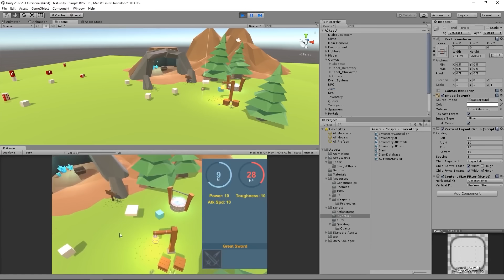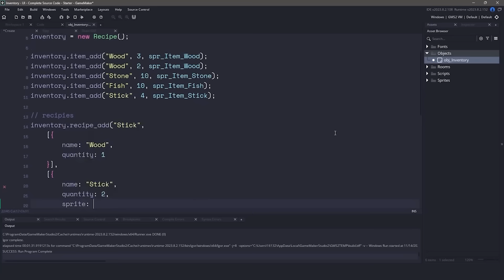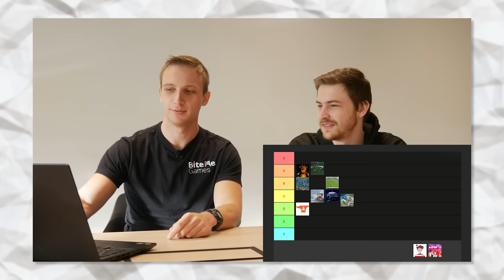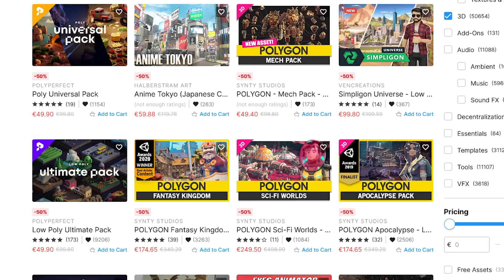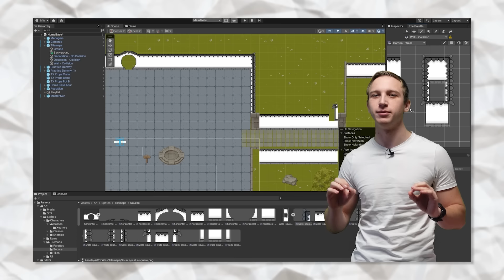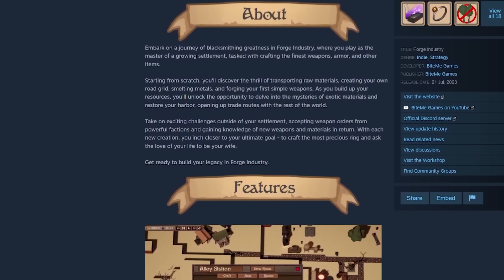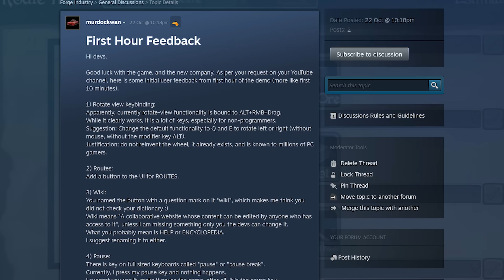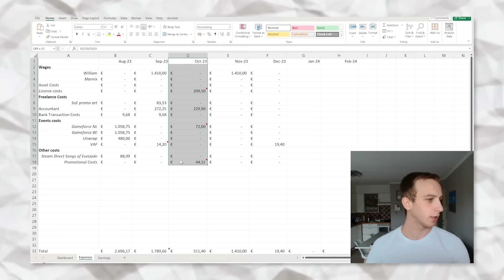Roadmap to becoming a gamedev in 2025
Have you been planning on finally starting to take gamedev "seriously", to release something that isn't just a half-polished prototype? In this video, I go through a month-by-month planning of how we would approach gamedev in a 12-month timespan (so you don't have to wait a year if you missed January)

All you need to know about making the best Steam pages (it's free!):

Thank you to our Patrons:
Kyling X
Alexander Presthus
Mattias Lundell
Faldano
Adrian Rosario
Jesse Segun-Oside
Lucas H.  da Silva
Jacob Rutter
Bart Mamzer
Lolicide
Kyle Gilliam
Jonathan E.S.P.
Dj S
Game Dev With Michael
Florian Alushaj
gageperrygames
NeatWare Grzegorz Kiernozek

Do you want even more content regarding making your own studio and getting an in-depth look at how we run BiteMe Games? Or maybe even get some dedicated coaching?

Timestamps:
00:00 YOU can start making games
01:44 Go for Steam games
02:15 Fulltime gamedev is faster (duh)
02:41 Get a friend
03:30 Engine doesn't matter
04:03 JANUARY: Game Concepts
07:30 Best genres
08:41 FEBRUARY: Prototyping
10:53 MARCH: Demo grind
13:04 APRIL: Steam page
14:49 JUNE: Demo release & Marketing
15:28 JULY: Content grind
16:38 OCTOBER: Release
16:56 NOVEMBER: Post-launch support
19:25 Gamedev is complex
19:53 Get dedicated coaching
20:37 Outro